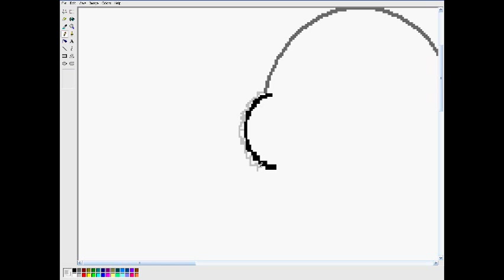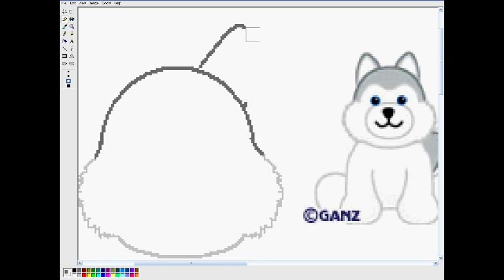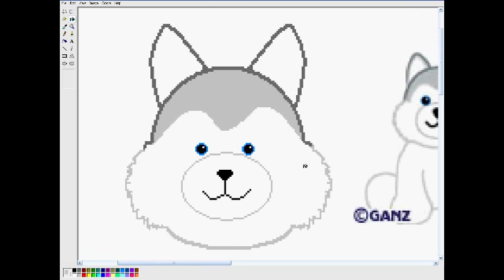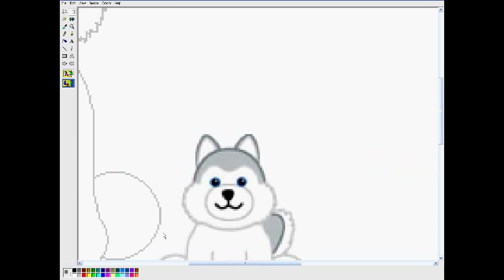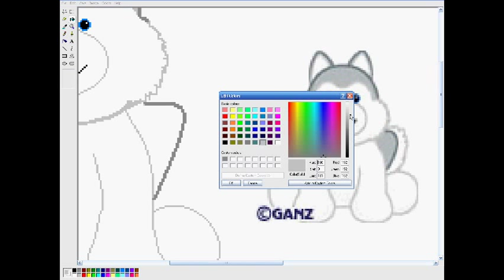Speed Paint of the Webkinz Husky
Yah the music is from Sonic Colours.